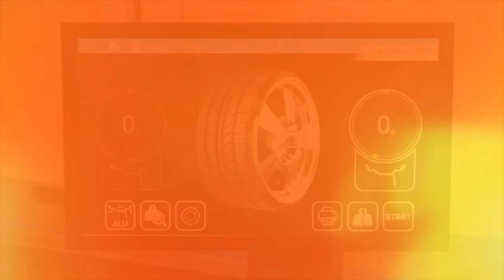Co za tydzień w (nie tylko) Zza Kółka odc. 17? |TV SUWAŁKI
A co za tydzień słychać w nie tylko Zza Kółka? :)